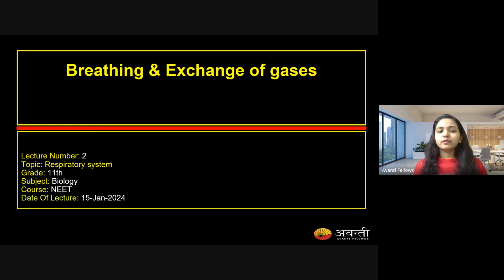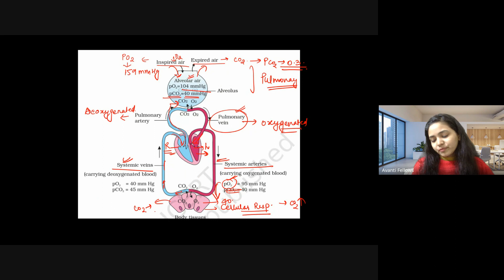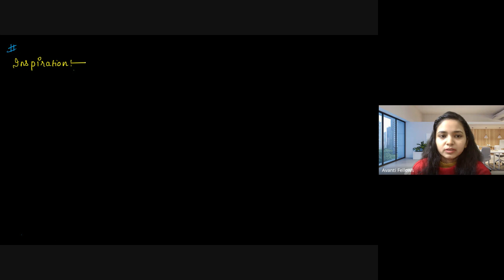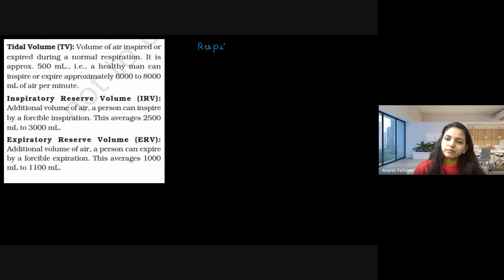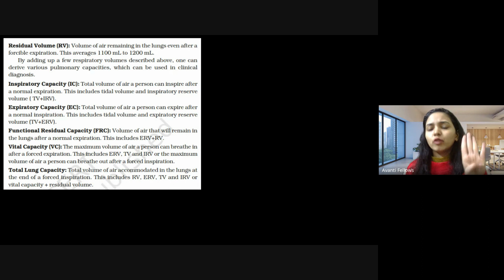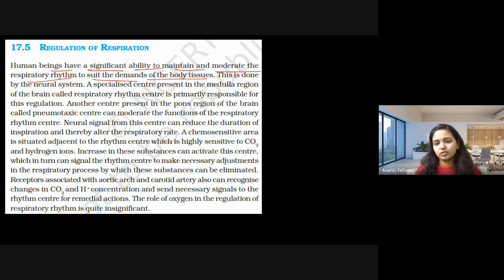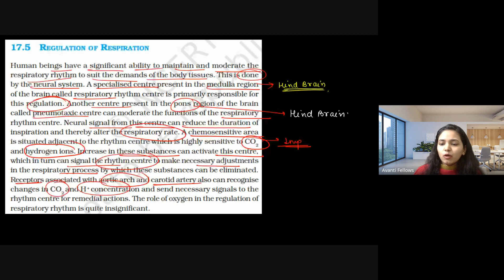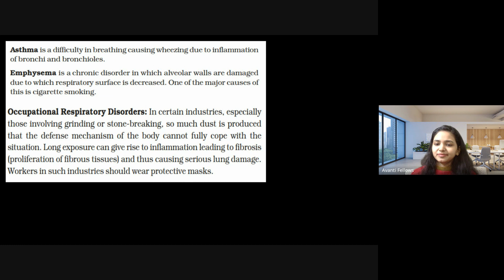Breathing and Exchange of Gases L2 | 11th NEET Biology | 15th Jan, 2024